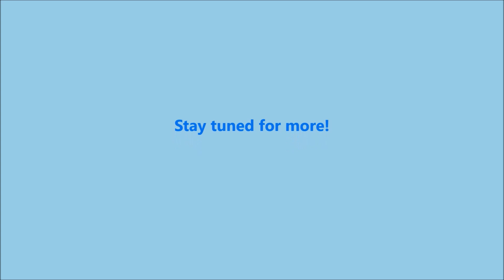Final Fantasy IX Part 1: Let's Steal a Princess!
So we are kidnapping a princess with no knowledge why, and we are using a play to help us do it...this cant end badly at all.